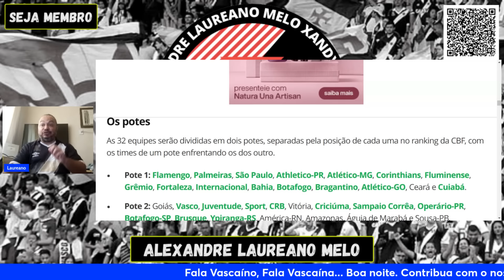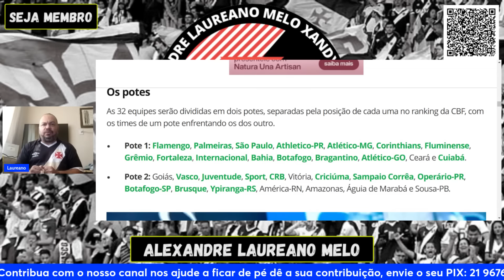PIX FEITO! 36 MILHÕES! É DO VASCÃO! MEIA É AGUARDADO NO RIO E VASCO ENCAMINHA ACORDO IMPORTANTÍSSIMO